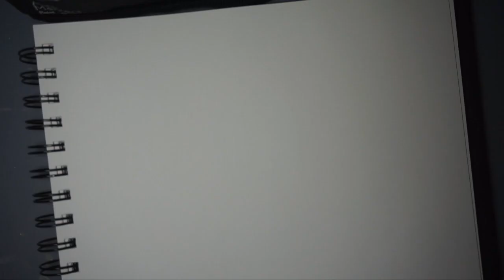Usopp - One Piece | Draw with Me | Ohuhu Markers